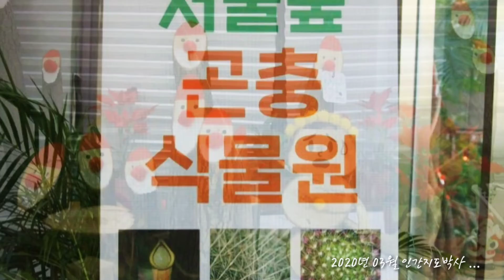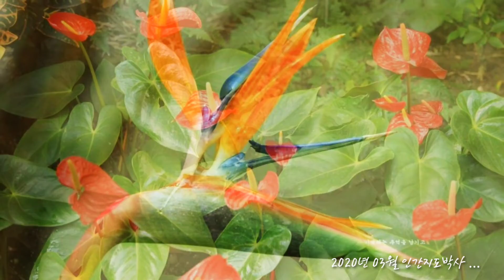가수 장지우 -천사의 섬 임자도 (아래 가사첨부) /영상배경 :서울 숲 서울 곤충식물원 ...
2020년 03월 ...
영상배경 :서울 숲 서울 곤충식물원 ...

◆◆◆ 장지우 -천사의 섬 임자도 ◆◆◆

하지우 작사 / 문병삼 작곡

한양호에 푸른꿈을 싣고 임자항구 떠날 때
넓다란 푸른바다 위에 갈매기 떼 날으고
굽이굽이 뱃길따라 명사십리 해당화 꽃
피어있는 천사의 섬
그리운 임자도 내 사랑 임자도
그리워라 임자 처녀들 그리워라 임자 총각들
그리운 임자 항구 그 언제나 찾아가 볼까

간 주 중

광명호가 고동소리 울리고.임자항구 떠날 때